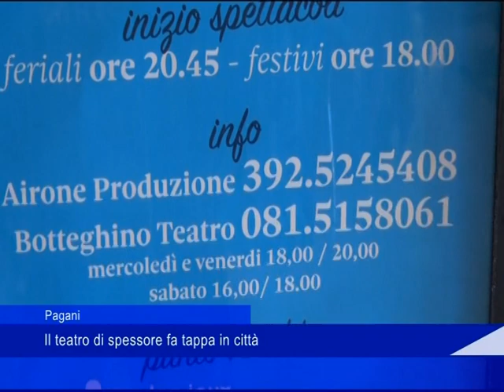Pagani, il teatro di spessore fa tappa in città